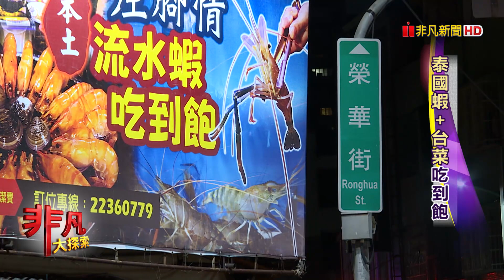高CP聚餐選擇 "台菜+泰國蝦吃到飽" - 暖心料理│台灣庄腳情│【非凡大探索】【1113-5集】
店名：台灣庄腳情
老闆：張朝富
地址：台中市北區漢口路五段66號
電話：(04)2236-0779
營業時間：17:00~01:00、周二休
推薦：流水蝦吃到飽 $699/人/2H
            (酌收10%清潔費)